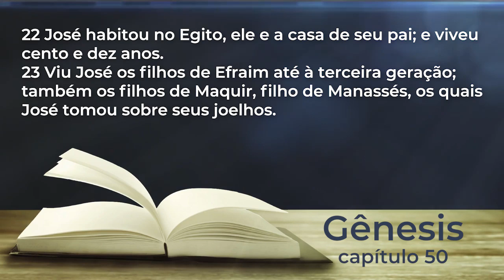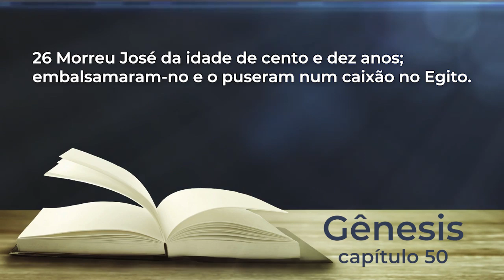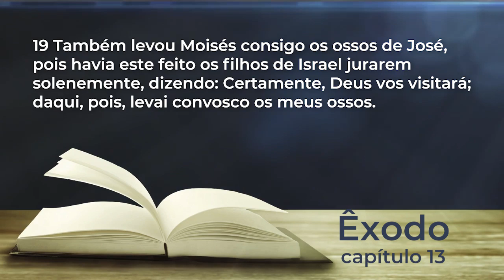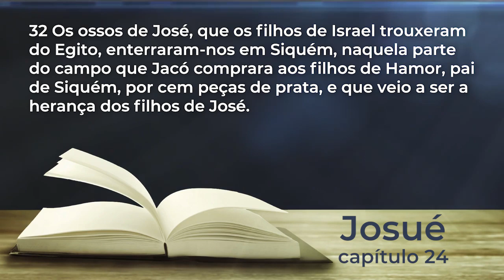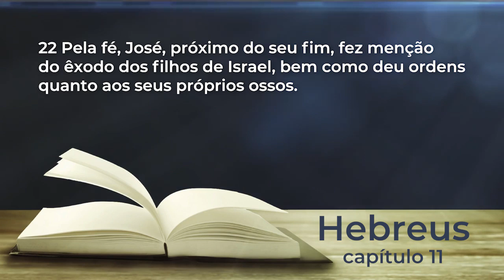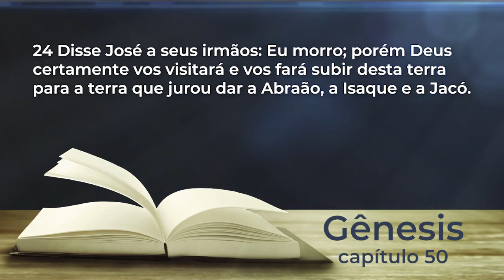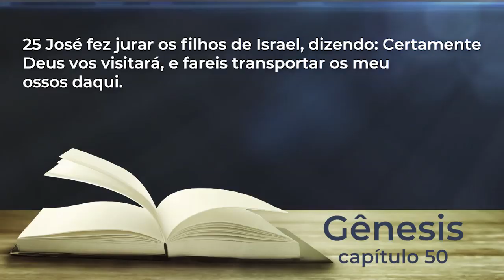O SERMÃO DOS OSSOS DE JOSÉ - Rev. Luciano Rocha